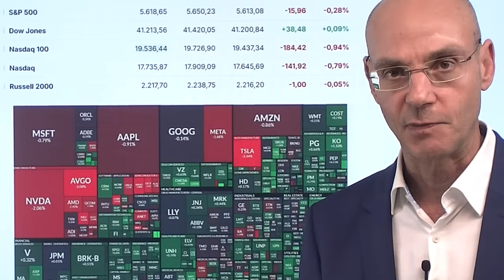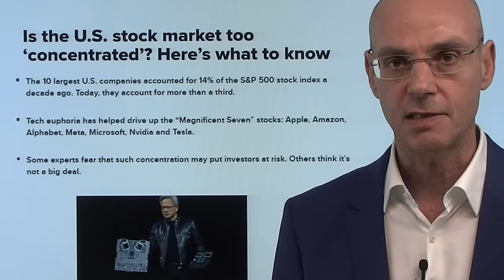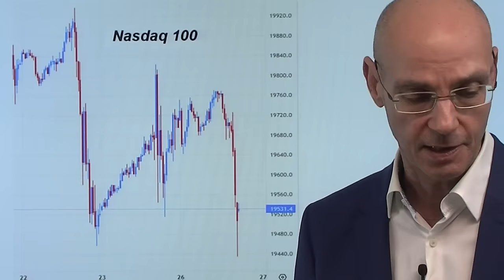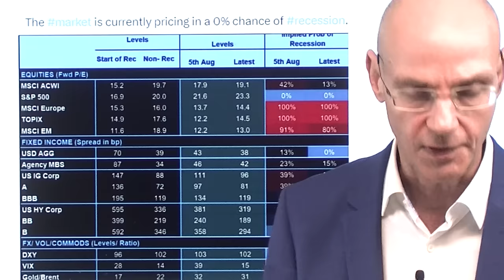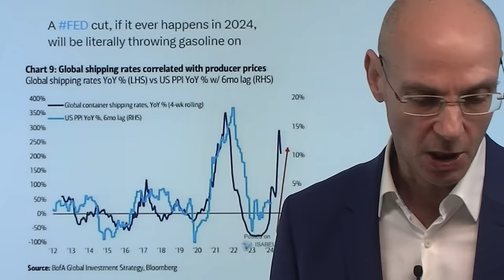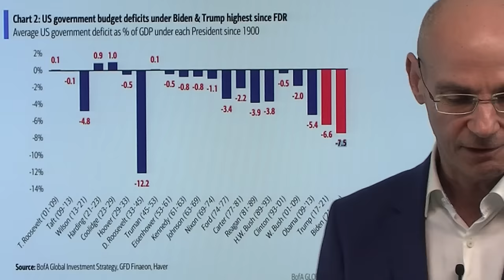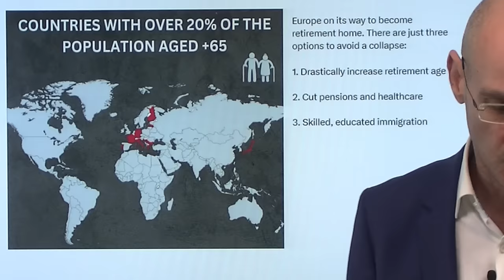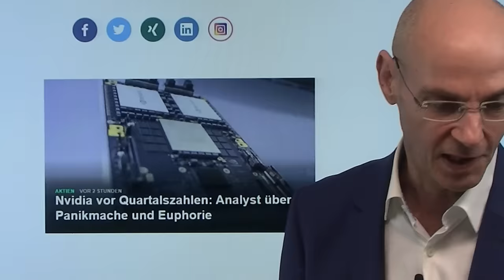Killen sinkende Zinsen die Nasdaq-Rally? Marktgeflüster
Hinweise aus Video:

1. André Stagge und Markus Fugmann: Die Lage der Aktienmärkte

2. Nvidia vor Quartalszahlen: Analyst über Panikmache und Euphorie

Die Wall Street schichtet wieder einmal um und geht in jene Aktien, die besonders von sinkenden Zinsen profitieren würden: killt das die Nasdaq-Rally? Denn die großen Tech-Aktien aus dem Nasdaq sind "most crowded" - alle sind in diesen großen Tech-Aktien und überlegen nun, ob die deutlich weniger hoch bewerteten "anderen Aktien" (vor allem Value-Werte, aber auch Nebenwerte) nicht auf gegenwärtigem Niveau mehr Chancen bieten. Das bisher von der Wall Street  jedoch weitgehend ausgeblendete Risiko besteht nun darin, wenn in den USA eine Rezession kommt: dann sind auch jene Aktien, die man jetzt mit der Perspektive sinkender Zinsen günstig zu kaufen glaubt, nicht wirklich billig..